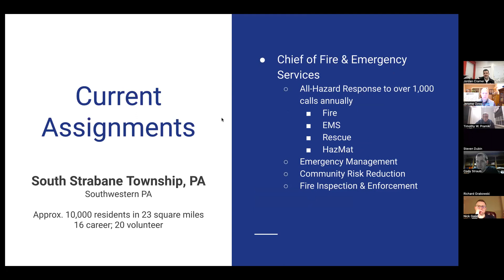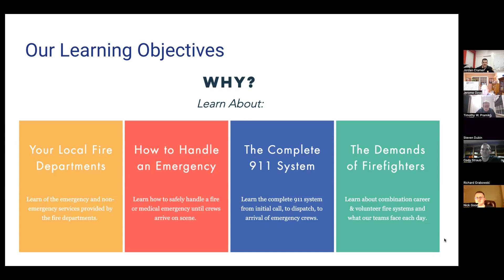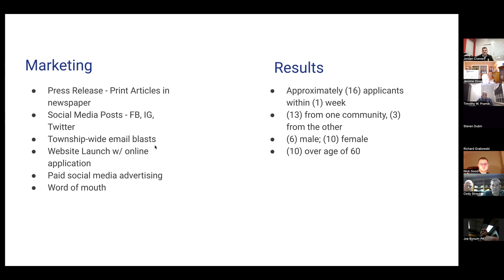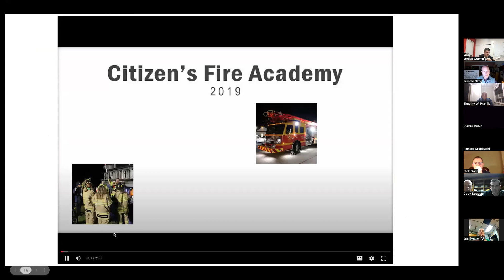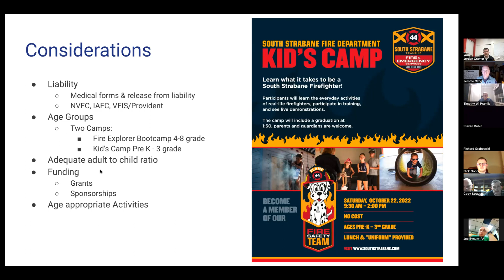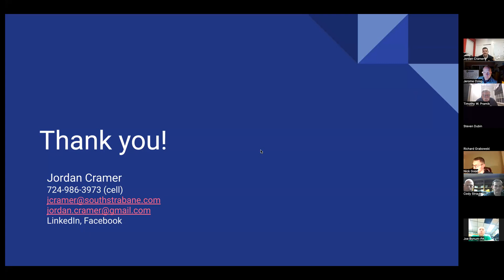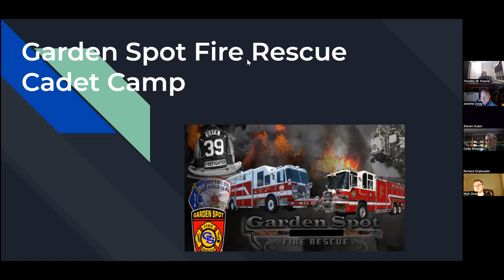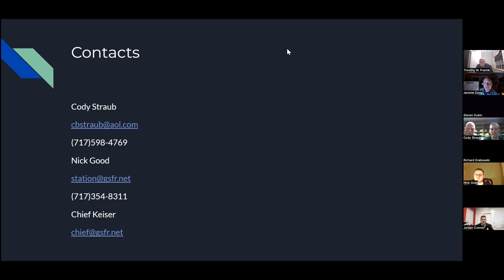Feb 6, 23 Best Practices in Developing Managing a Fire Service Youth Camp and Citizens Fire Academy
Many volunteer organizations have implemented innovative solutions to engage youth and adults in the community. Youth Camps and Citizens Fire Academies can be powerful tools to recruit new members and increase awareness of the fire service.
Jordan Cramer, Fire Chief South Strabane Township – Washington County Darryl Keiser, Fire Chief – Garden Spot Fire Rescue – Lancaster County Cody Straub, - Garden Spot Fire Rescue – Lancaster County